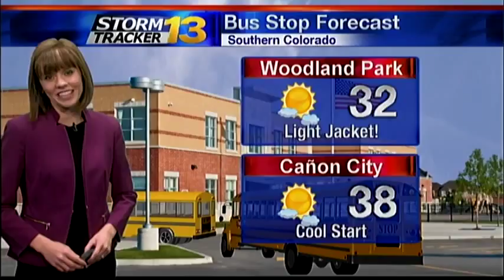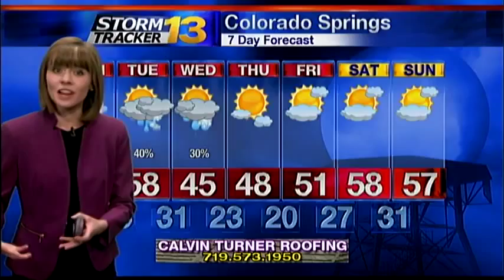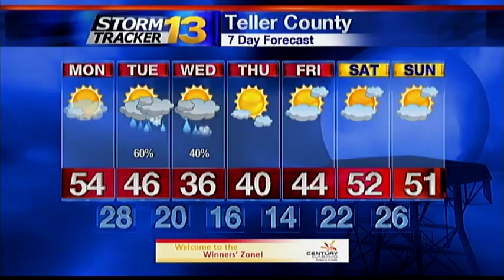Abby's Early Monday Forecast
Afternoon temperatures should reach the 60s for many across southern Colorado. Mostly sunny skies are anticipated, along with some high clouds this afternoon. Conditions should be dry; however, it may be a bit breezy this afternoon for the far eastern plains.